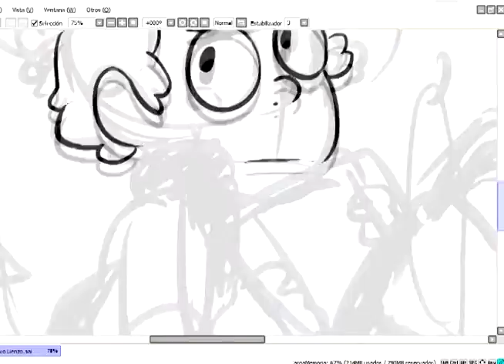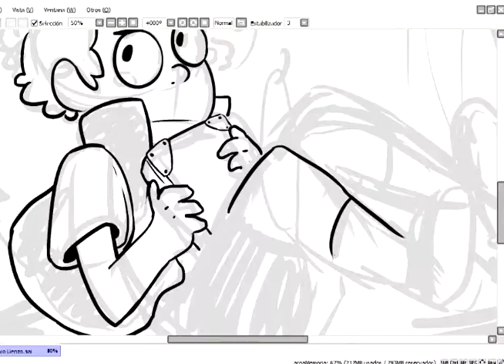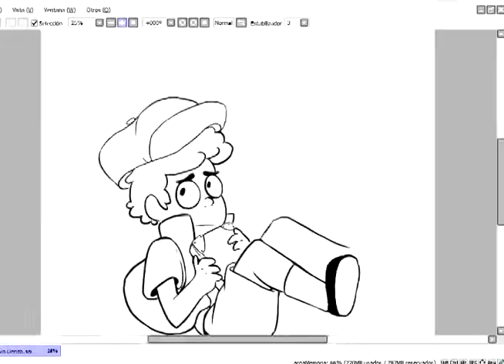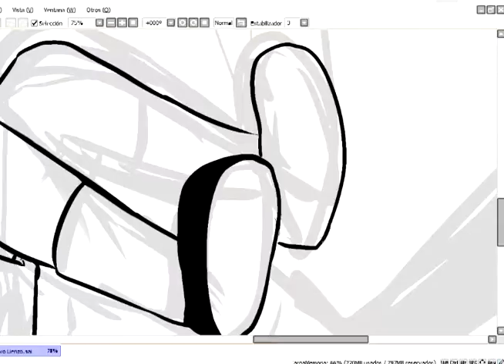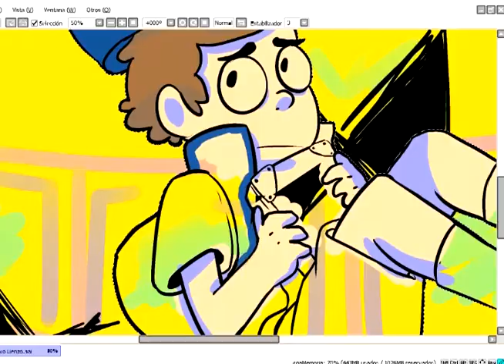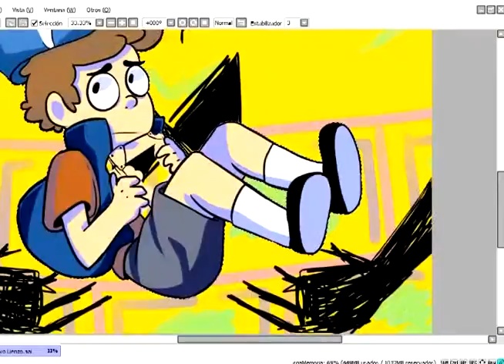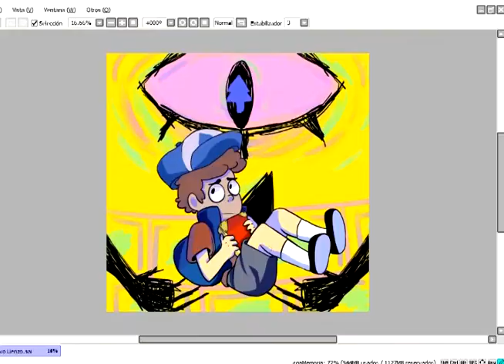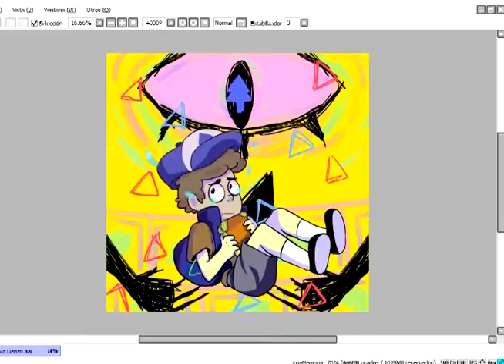[SPEEDPAINT- GRAVITY FALLS] Pinetree????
Just something

*+*+Songs+*+*